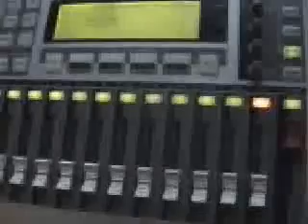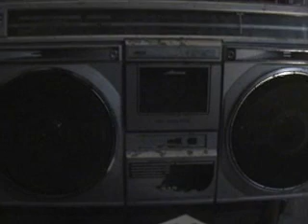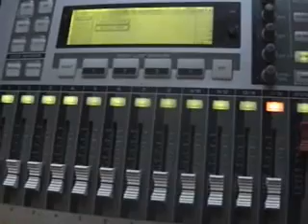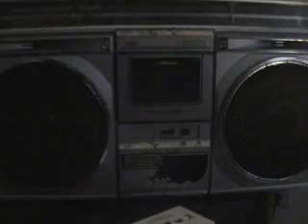believe$recieve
describes certain paradigmz